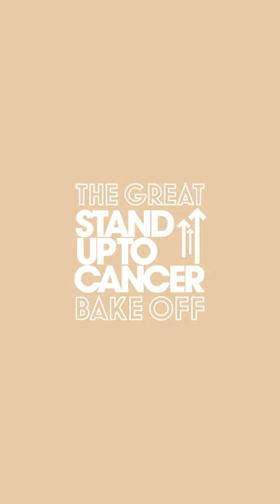Can Munya Chawawa split an apple with his bare hands?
Jodie Whittaker joined  @palomafaith , @MunyaChawawa  and Spencer Matthews in the Tent in aid of Stand Up To Cancer.

ABOUT BAKE OFF:
The Great British Bake Off is the ultimate baking battle where passionate amateur baking fans compete to be crowned the UK’s Best Amateur Baker.

ABOUT THE GREAT STAND UP TO CANCER BAKE OFF:
The Great British Bake Off welcomes an array of famous faces into the Tent to battle it out for the coveted Star Baker apron in aid of Stand Up To Cancer. In each episode, the celebrities tackle Signature, Technical and Showstopper challenges - all under the watchful eyes of judges Paul Hollywood and Prue Leith.